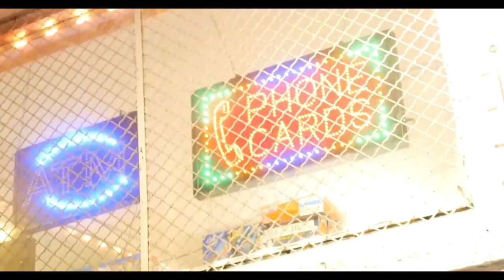Top 5 New Haven Music Videos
these are music videos from  local new haven, ct artist that i thought had some of the best videos thru-out the year...shout out to TCB FLIMS and KING ROCKY for shooting some dope videos.
 links to videos below

#5 Day

#4 VI PURPOSE

#3 Tye Henney | Shay Belle - Banshee [ Bike Life ]

#2 Stack Boy Kee ft. IB Trizzy - (Trap2Rap)

#1 Carlito & Mel Gz The Difference